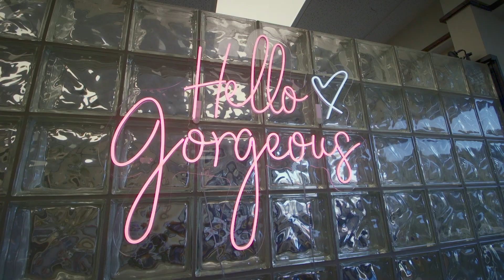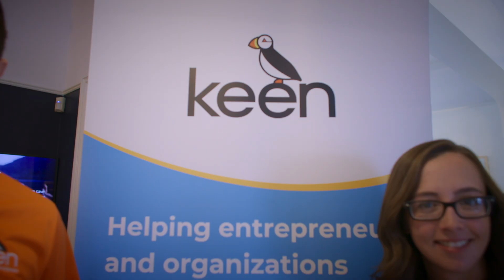2023 | BUSINESS BUILDER | Nominees